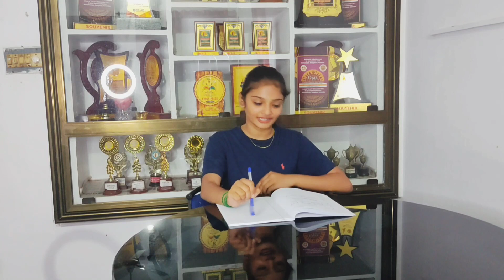English ഇത്ര Simple ആയിരുന്നോ😳❤️ | +1 Student study routine